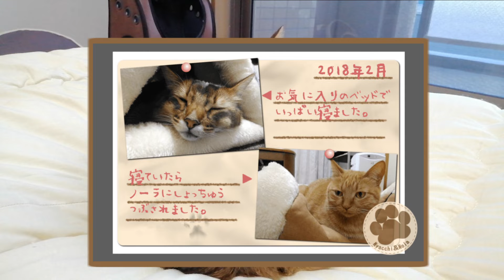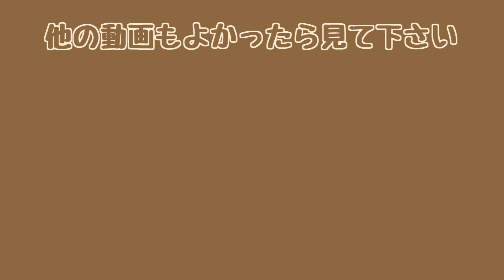【猫のにゃっち】3歳のフォトアルバムを作ってみた（前編） "3 years old somali cat Nyacchi's photo album was made (vol. 1)"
こんにちは、猫のにゃっち（ソマリ♂）です。2019年2月に4歳になったので、3歳の時のフォトアルバムを作ってもらいました。 Hi! My name is Nyacchi. I'm a male somali cat. I turned 4 years old in Feb. 2019, and 3 years old my photo album was made.

2018年2月から5月までのフォトアルバムについて、自分のブログに書いてみたので、よかったら見て頂けると嬉しいです。 I posted about my photo album on my blog (From Feb. 2018 to May 2018. Written in Japanese). I would be glad if you could check it out.

よかったらこちらも見て頂けると嬉しいです。 Check this out!

中編（ノーラと一緒に紹介しています） Next video